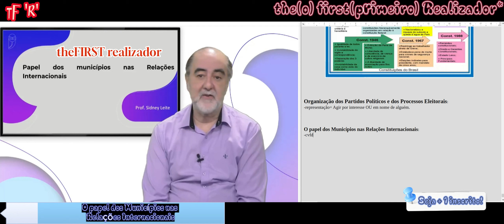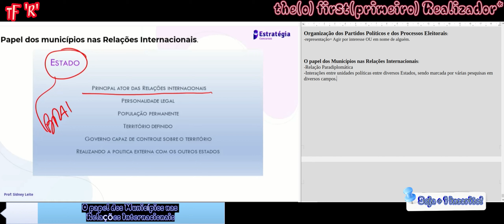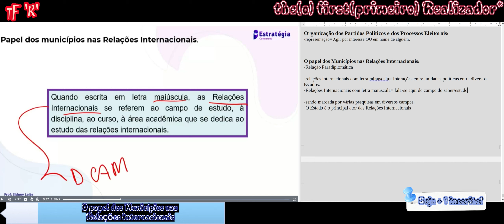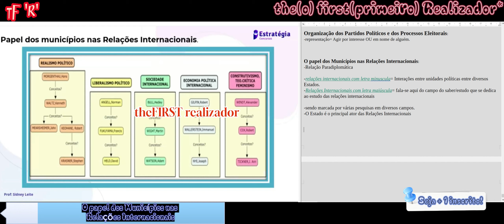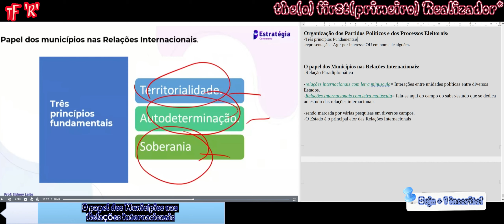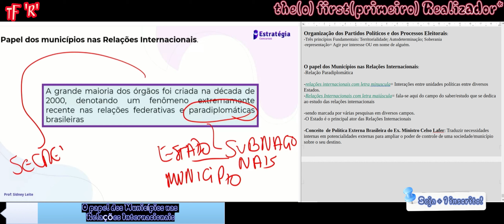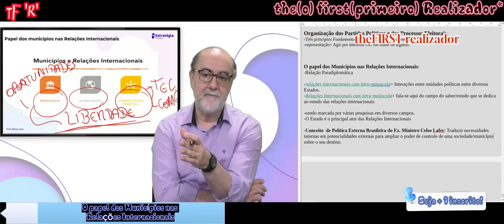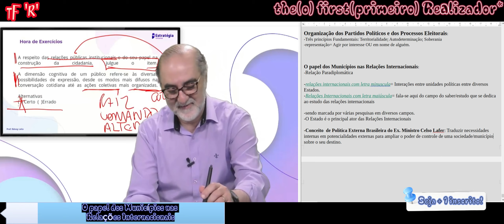O papel dos Municípios nas Relações Internacionais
-Relação Paradiplomática

-relações internacionais com letra minuscula= Interações entre unidades políticas entre diversos Estados.
-Relações Internacionais com letra maiúscula= fala-se aqui do campo do saber/estudo que se dedica ao estudo das relações internacionais

-sendo marcada por várias pesquisas em diversos campos.
-O Estado é o principal ator das Relações Internacionais

-Conceito  de Política Externa Brasileira do Ex. Ministro Celso Lafer: Traduzir necessidades internas em potencialidades externas para ampliar o poder de controle de uma sociedade/município sobre o seu destino.